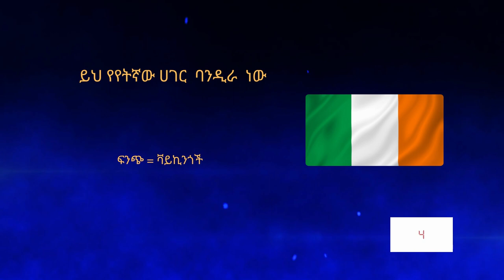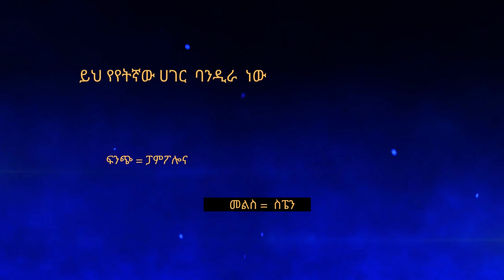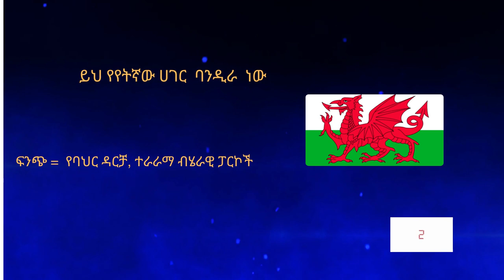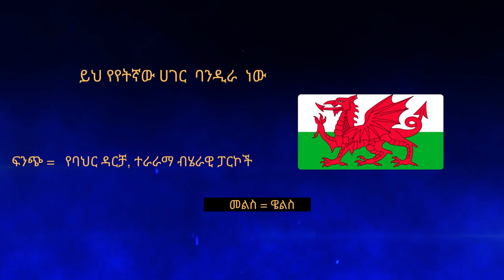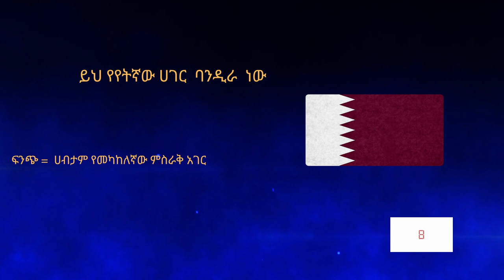Guess country flag Ethiopian version እነዚህ የየትኞቹ ሀገር ባንዲራዎች ናቸው How to make money in Ethiopia 2023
Guess the country flag Ethiopian version እነዚህ የየትኞቹ ሀገር ባንዲራዎች ናቸው